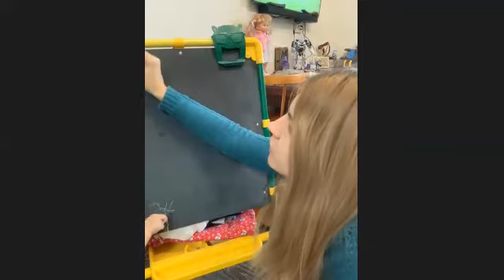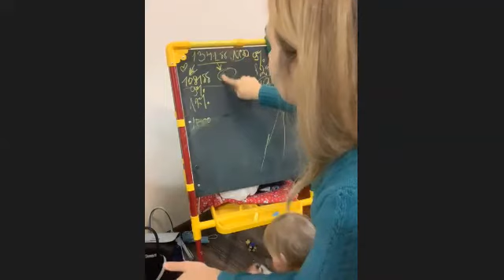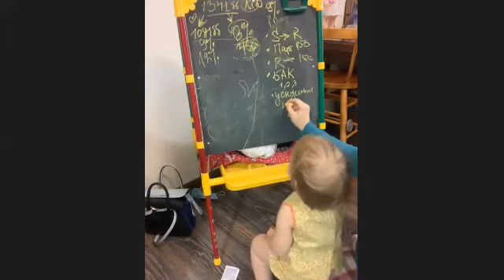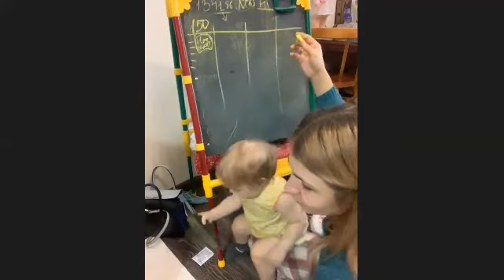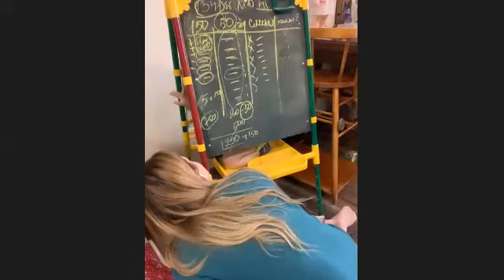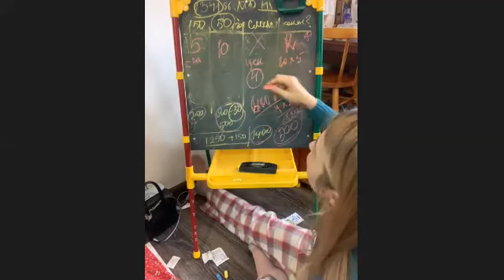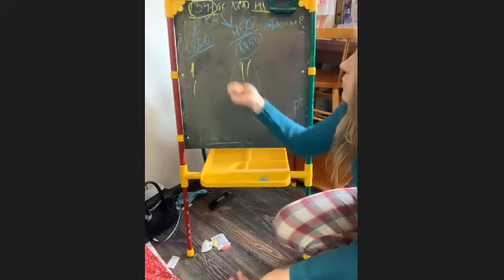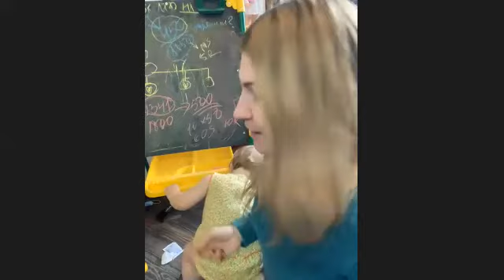Как самостоятельно поставить план и проанализировать структуру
как проставить план на рост в бизнесе Орифлейм